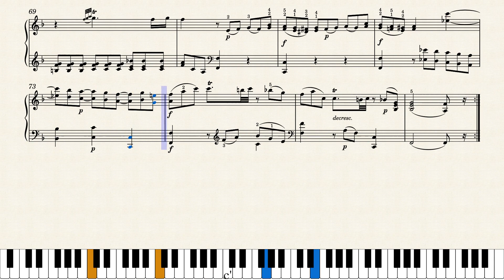모짜르트 소나타 1번 2악장 | Mozart Sonata No.1 II. Andante, K.279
00:04 Part I
03:08 Part II